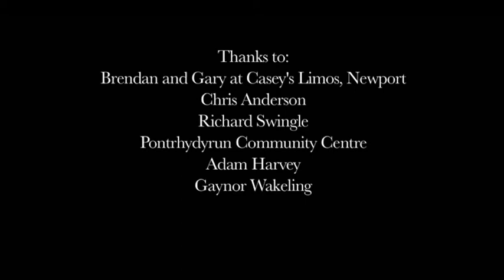Enjoy The Night (2009) Michael O'Connor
(2009) Dir/Wri - Michael O'Connor

Producers - Michael O'Connor, John Ninnis and Lee Burgess.

Gabe is unhappy with his life and his father is the reason why. A brief encounter one night leads them both to open wounds rather left forgotten. For Gabe, it's his life to live. For his father, it's losing a son.